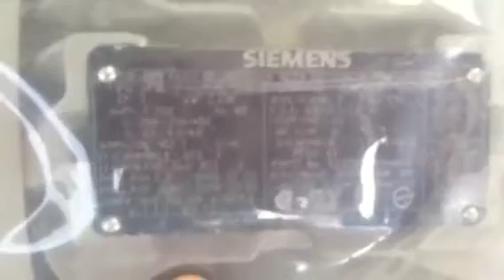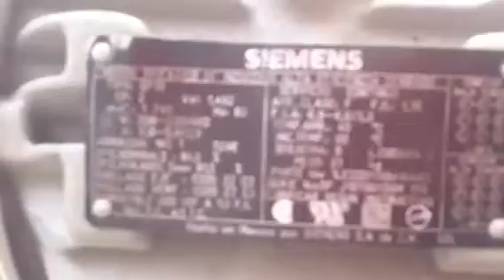Packing house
Hidrotermico